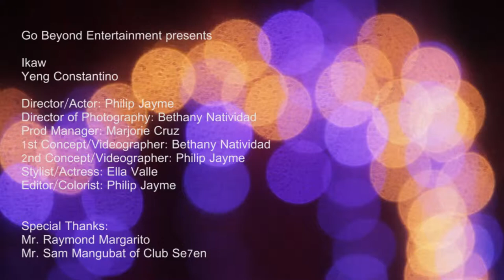IKAW -MTV by Go Beyond Entertainment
This MTV of IKAW by Yeng Constantino presents by Go Beyond Entertainment.

Directed By: Philip Jayme/Betchai Natividad